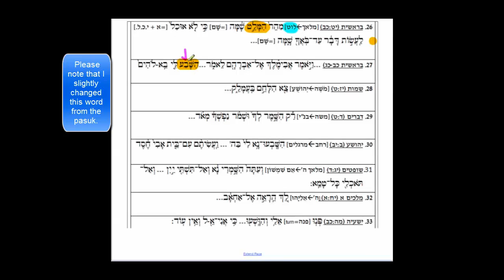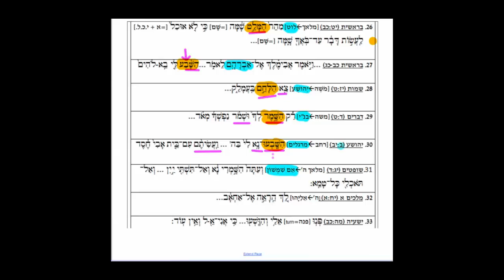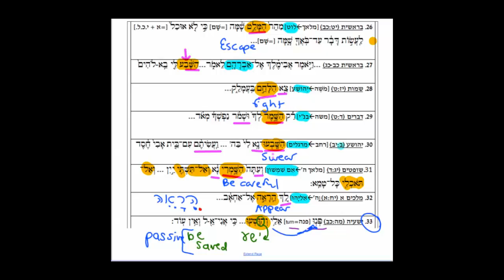6.3 Niphal Commands- Pesukim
Biblical Hebrew.